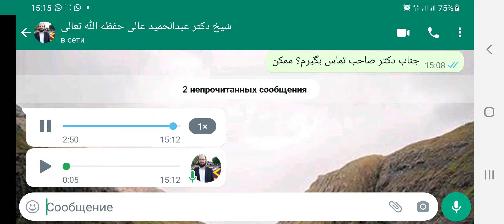امام ابو حنیفه و امام ابو یوسف و امام شیبانی رحمهم الله Имом Абуҳанифа ва Имом Абу Юсуф Шайбонӣ (3)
شبکه "ایمان زلال" تقدیم می کوند!